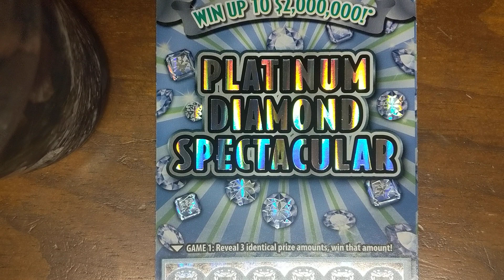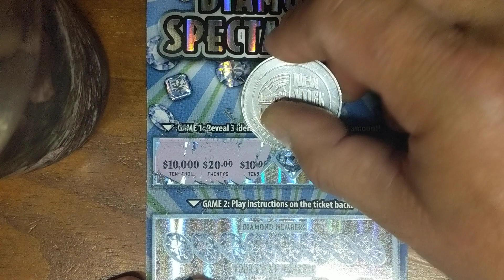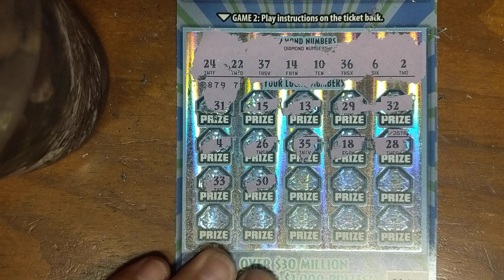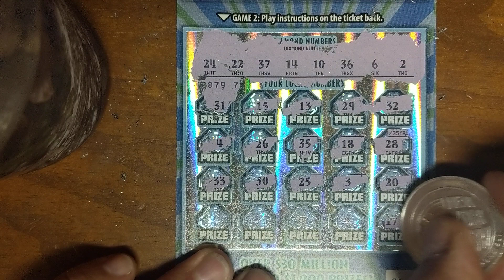OHIO LOTTERY PLATINUM DIAMOND SPECTACULAR